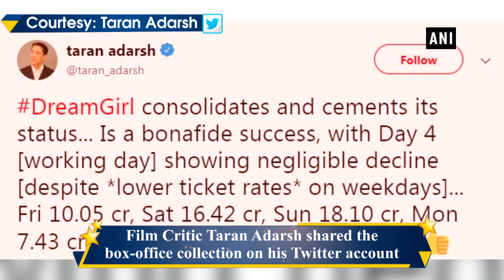'Dream Girl' Continues Winning Streak, Crosses Rs 50 cr Mark on Day 4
New Delhi, Sep 18 (ANI): Ayushmann Khurrana's latest outing 'Dream Girl' is unstoppable at the box office. After registering a strong opening, the movie has crossed the Rs 50 crore mark on the fourth day of its run. Till Monday, the film had raked in Rs 52 crore. The film which shows the 'Vicky Donor' actor pretend as a seductive tele-caller Pooja emerged as the biggest opener of Ayushmann till date. Trade analyst Taran Adarsh shared the box-office collection on his Twitter account. He wrote that the film is a bonafide success with Day 4 showed a negligible decline. Apart from Ayushmann, Anu Kapoor is seen playing the role of the lead actor's father while Nushrat Bharucha is seen romancing the actor. Backed by Ekta Kapoor, the film is helmed by Raaj Shaandilyaa and had hit the screens on September 13.